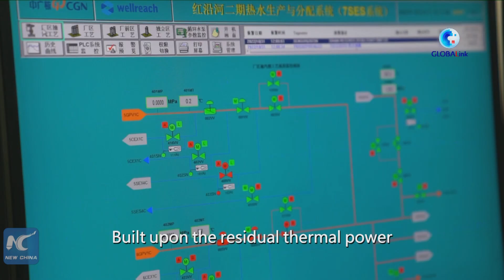GLOBALink | First nuclear heating project in NE China operational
The first nuclear heating project in northeast China was put into operation on Tuesday in Dalian, Liaoning Province, providing clean heating services for locals.